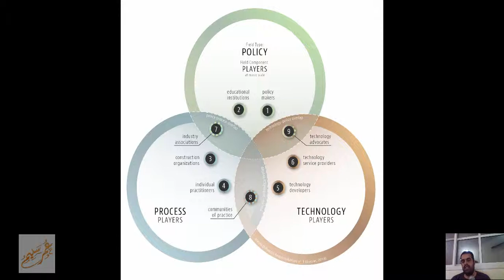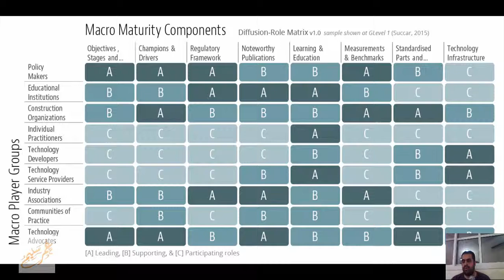Diffusion Responsibilities نموذج انتشار المسؤوليات الكلي